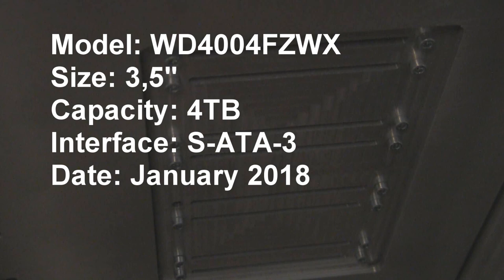Western Digital Black WD4004FZWX sounds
Sounds of four WD Black 4TB from early 2018